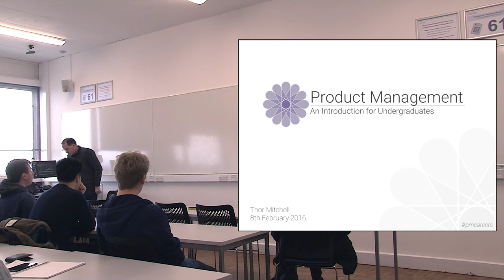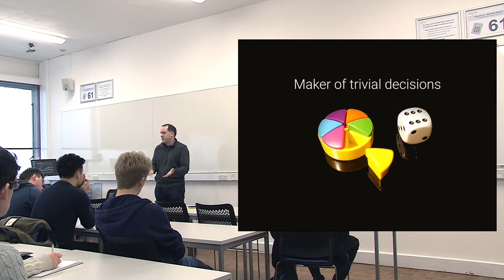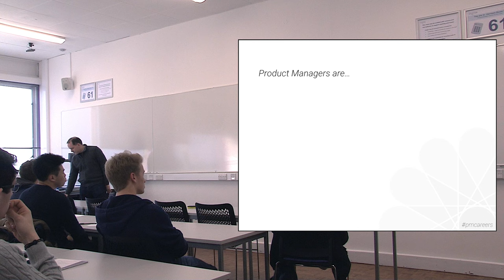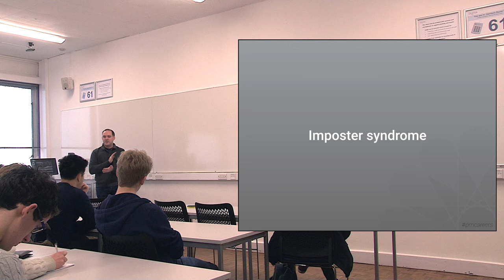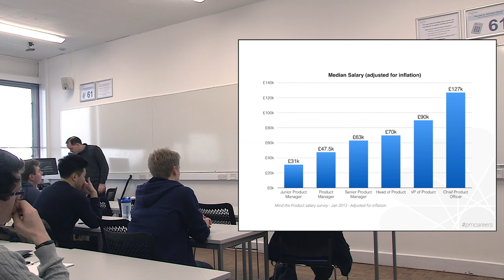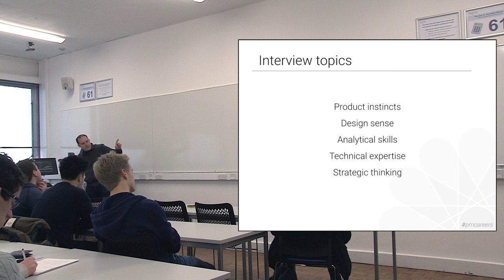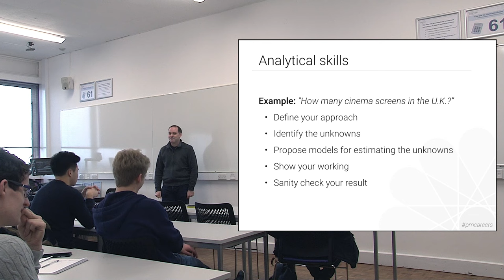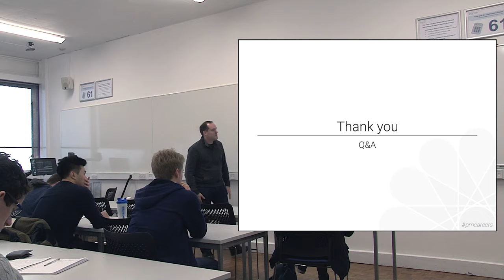product.careers presentation - 8th February 2016 - EMPS, Exeter University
Introduction to Product Management for undergraduates and graduates. Delivered on the 8th February 2016 at the College of Engineering, Mathematics and Physical Sciences, University of Exeter, U.K.